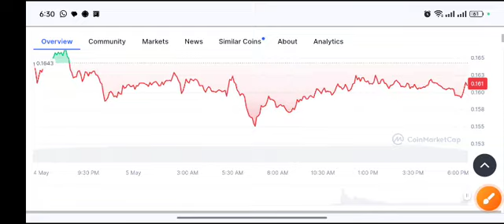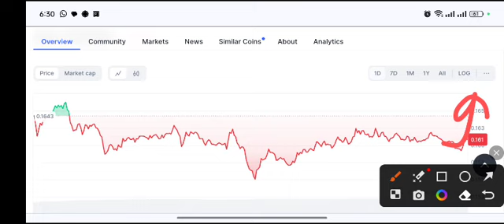DOGECOIN Today Update! DOGE Technical Analysis